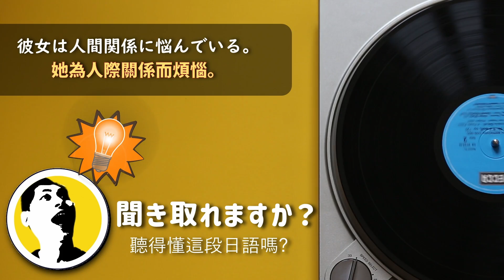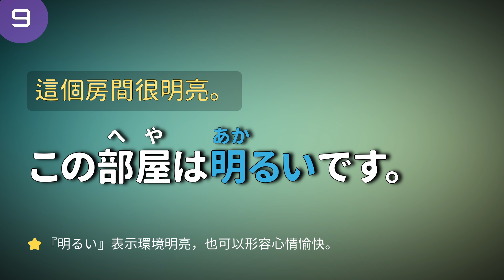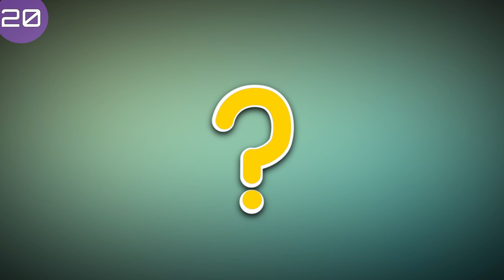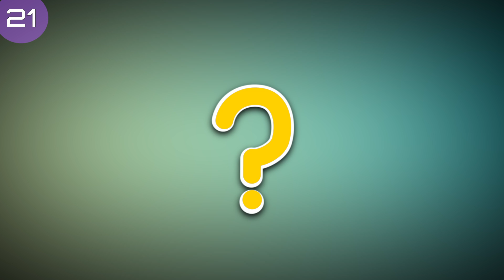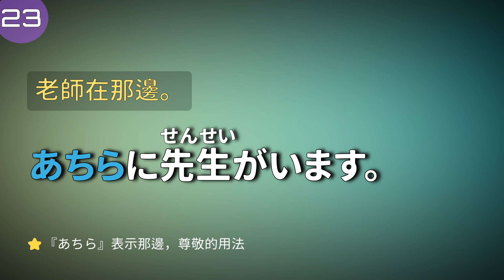多練句子不死背單字，日語口說更流暢自如！1#N4必考單字 | Ep.182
▶【下載PDF】
▶背景擷取於【 @JGoJapan  】
▶【Spotify/Apple Podcast/Google Podcast/KKBOX 收聽MJ日語】

▶如果影片對您有些幫助，歡迎您幫我買杯咖啡
▶【海外朋友】如果影片對您有些幫助，歡迎您幫我買杯咖啡

👍推薦
📝 英文打字必用自動改錯工具 Grammarly（免費）
🎉追劇必備Nord VPN 安全、快速把全世界看透透（現正優惠）